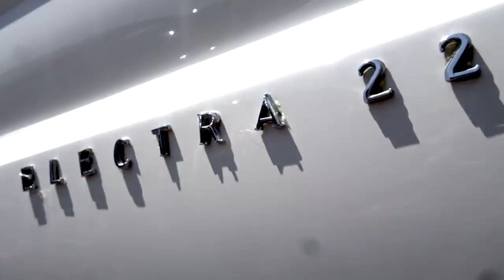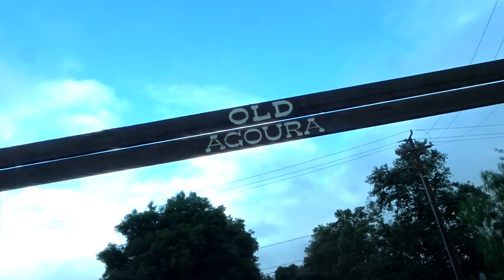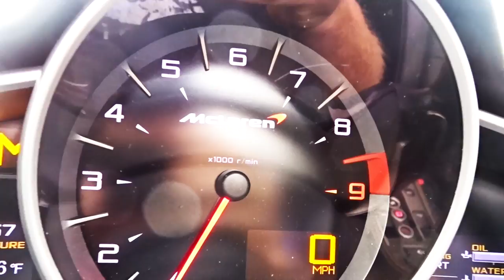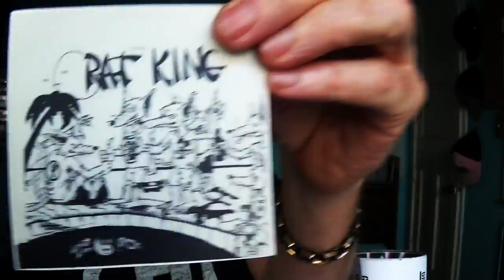BRITISH CAR SHOW INVASION! - FIREBALL MALIBU VLOG 623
BRITISH CAR SHOW INVASION! - FIREBALL MALIBU VLOG 623 - Malibu Vlogger Fireball drives a McLaren from The English Car Company and heads to the Automobile Driving Museum in El Segundo for a British Car Show Invasion!

New HATS & MUGS that support this Malibu Vlogger !

BRITISH CAR SHOW INVASION
The British Car McLaren MP4-12C, later known simply as the McLaren 12C, is a sports car designed and manufactured by McLaren Automotive. It is the first production car wholly designed and built by McLaren since the British Car McLaren F1, which ended production in 1998. The car's final design was unveiled in September 2009, and was launched in mid-2011.

The MP4-12C features a carbon fibre composite chassis, and is powered by a mid-mounted British Car McLaren M838T 3.8-litre V8, twin-turbo engine developing approximately 592 hp (441 kW; 600 PS) and around 443 lb·ft (601 N·m) of torque. The car makes use of Formula 1-sourced technologies such as "brake steer",[4] where the inside rear wheel is braked during fast cornering to reduce understeer. Power is transmitted to the wheels through a seven-speed seamless shift dual-clutch gearbox. BRITISH CAR SHOW INVASION

A convertible version of the car called the MP4-12C Spider, renamed the 12C Spider in 2012, is also available. In February 2014, McLaren announced the related 650S, with revised bodywork, upgraded engine and other technical improvements. In April 2014, McLaren announced the end of production of the 12C. BRITISH CAR SHOW INVASION

The British Car Jaguar C-Type (also called the Jaguar XK120-C) is a racing sports car built by Jaguar and sold from 1951 to 1953. The "C" stands for "competition". BRITISH CAR SHOW INVASION

The car used the running gear (Moss gearbox) of the contemporary road proven XK120 in a lightweight tubular frame (devised by William Heynes) and aerodynamic aluminium body designed by Malcolm Sayer. A total of 53 C-Types were built, 43 of which were sold to private owners mainly in the US. BRITISH CAR SHOW INVASION

The road-going British Car XK120’s 3.4-litre twin-cam, straight-6 engine produces between 160 and 180 bhp (134 kW). The C-Type version was originally tuned to around 205 bhp (153 kW). The early C-Types were fitted with SU carburetors and drum brakes. Later C-Types (mid 1953) are more powerful, using triple twin-choke Weber carburettors and high-lift camshafts. They are also lighter, and from mid 1953 braking performance was improved by disc brakes on all four wheels. The lightweight, multi-tubular, triangulated frame was designed by William Heynes. Malcolm Sayer designed the aerodynamic body.

FIREBALL’S WHEELS AND WAVES CAR SHOW:
Voted "One of the Best Things to do in Malibu!" This Car Show is every 3rd Sunday of the month at The Malibu Country Mart

ABOUT THE SHOW:
FIREBALL MALIBU VLOG is an inspirational Youtube First Person Series starring Malibu Vlogger Fireball & Kathie Lawrence and will inspire you to IMPROVE YOUR LIFE through WHAT YOU LOVE

ABOUT FIREBALL (Yes, his legal name):
Malibu Vlogger Fireball is a legend in the Car Design and Filmmaking World having reached over a billion viewers through his shows on DISCOVERY, SPEED and TLC. He’s designed vehicles for over 400 of Hollywood's biggest films including BATMAN, KNIGHT RIDER, JURASSIC PARK & MONSTER GARAGE plus over 1K Commercials. Also an Award Winning Filmmaker and Director, accomplished Children's Book Author with 7 titles, Cartoonist and currently writes for the MALIBU SURFSIDE NEWS and PALISADIAN POST Newspapers.

BRITISH CAR SHOW INVASION! - FIREBALL MALIBU VLOG 623 Malibu Vlogger